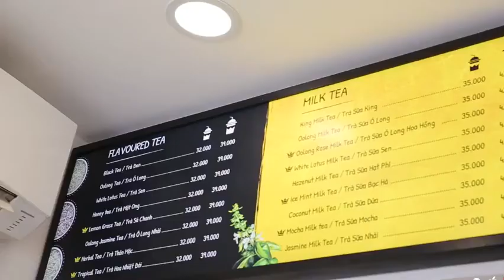Trà Sữa King Tea – 100 Tôn Thất Tùng, Quận 1, TP. HCM